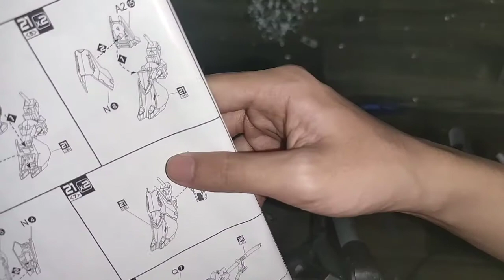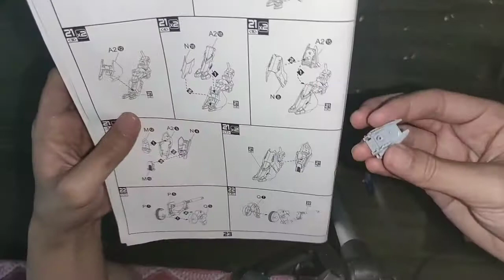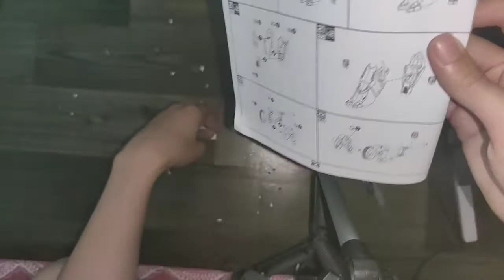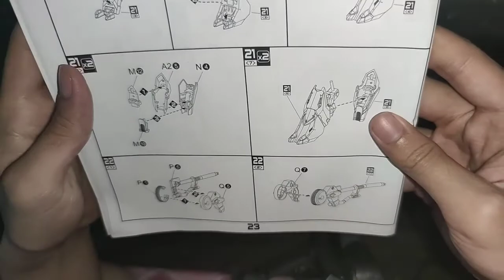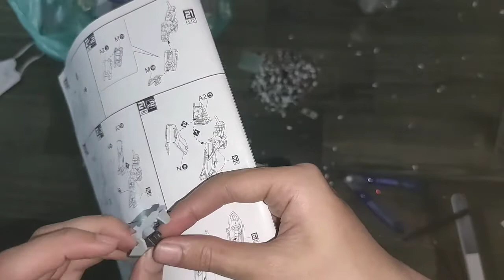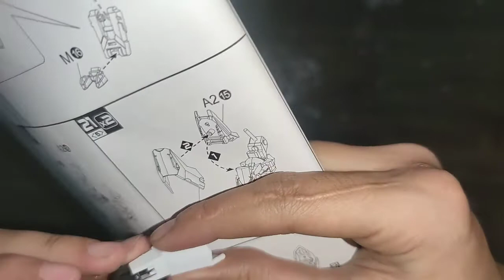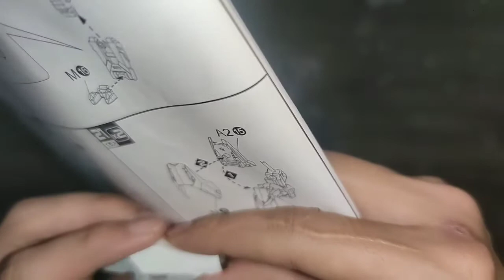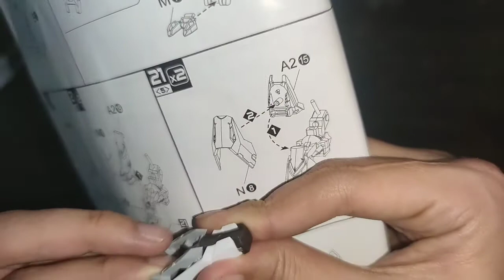How to make robot gundam Barbatos 8818 1/100 68